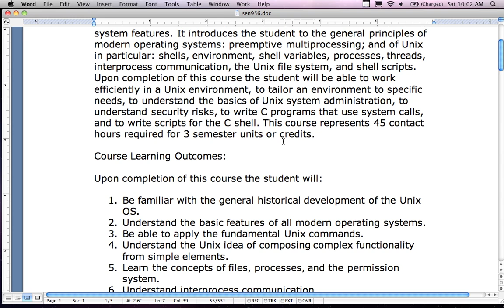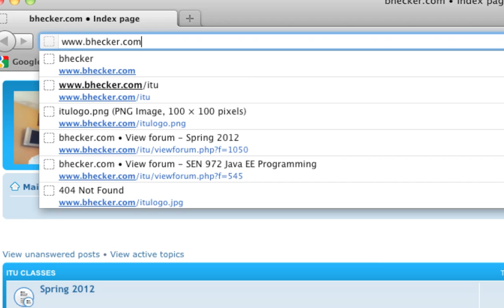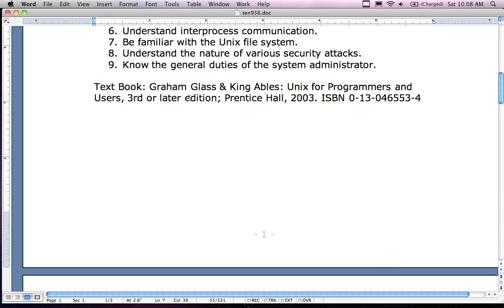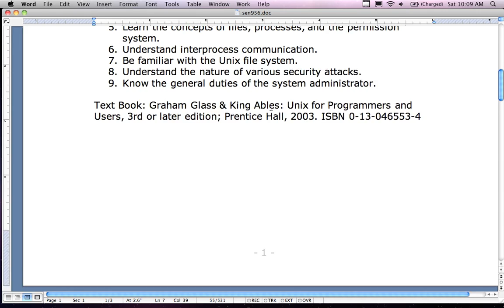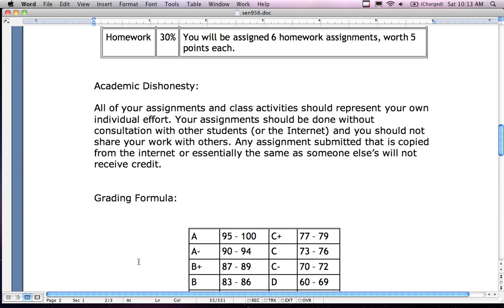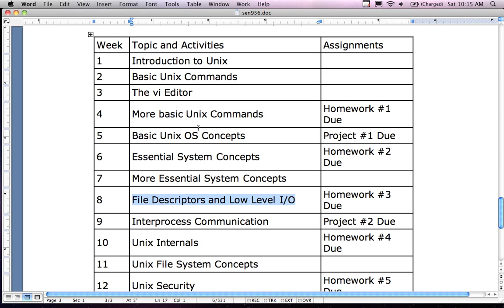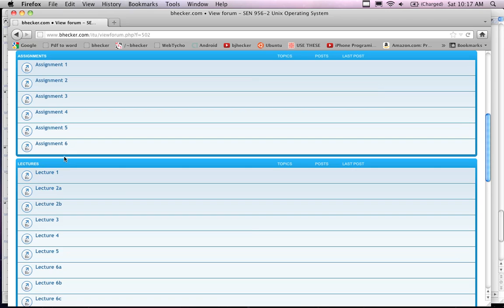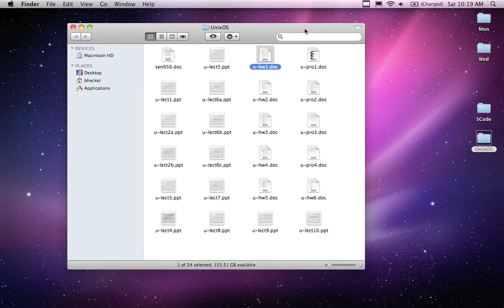Unix OS - Lecture 1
This is the introduction to the Unix OS Spring 2012 weekend class. General YouTube viewers are not going to find this video helpful. It is designed to be viewed only by ITU students who are taking this class.